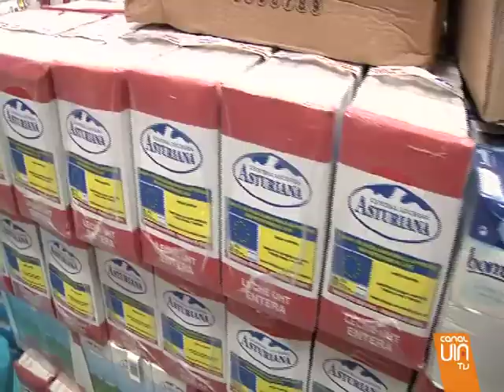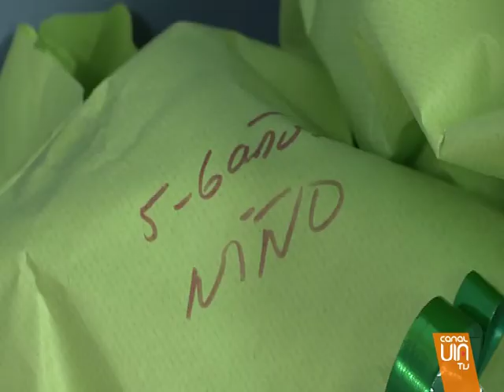El comedor social de Cangas al descubierto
Hace 8 meses que el comedor social de Cangas abrió sus puertas a los más necesitados... Desde entonces, ha repartido más de 6000 comidas... varios kilos de ropa y, lo que es más importante, mucha felicidad. Con su directora hemos estado hablando esta mañana y conociendo cómo se organiza para atender a tantas y tantas familias que lo están pasando mal.